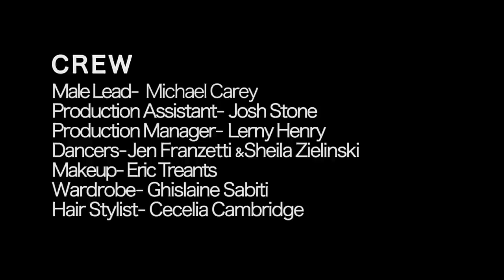Janis Mara "Will This Be Love" Official Music Video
Janis Mara's second U.S. single "Will This Be Love" explodes in the US. With phenomenal Club and Radio support. Shot by the talented Adam Paul Stone.